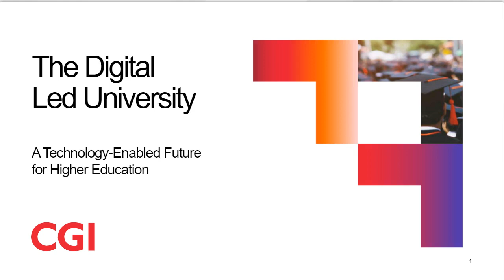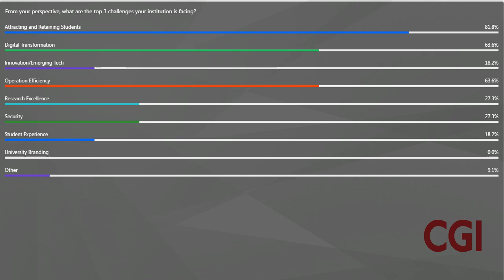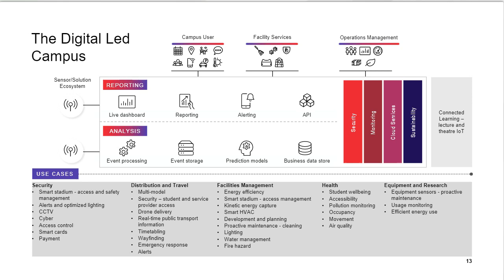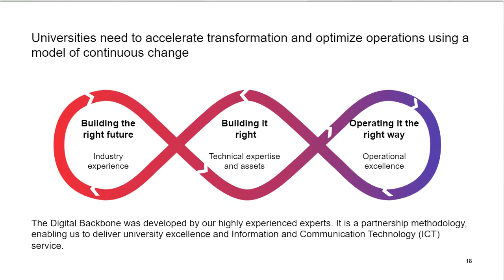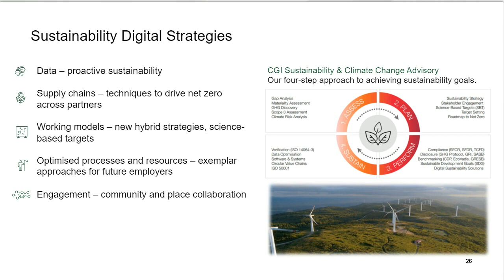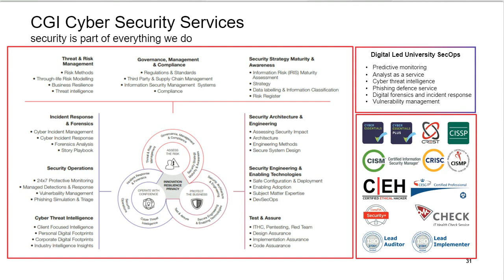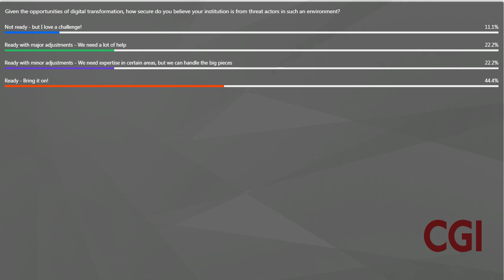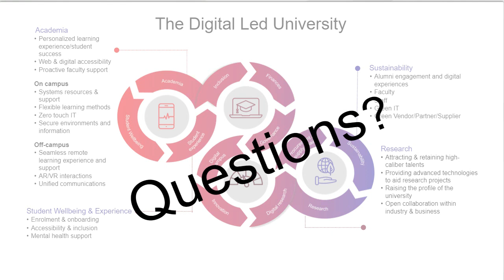The Digital Led University: A Technology-Enabled Future for Higher Education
As post-pandemic disruptions continue to affect higher education institutions, many innovative leaders have reprioritized their focus to address challenges on:
• Enrollment
• End-to-end constituents experience (students, parents, faculty, staff, and alumni)
• The proliferation of emerging technologies
• Sustainability initiatives
• Mitigating increased security risks
• Strategic advisory